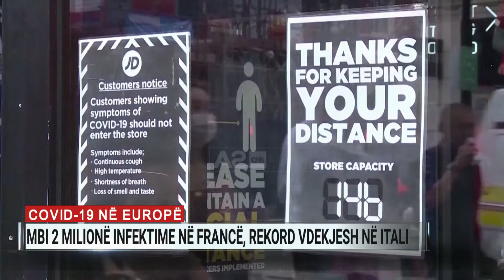Bilanc i hidhur vdekjesh në Europë, por autoritetet shëndetësore thonë se ka nisur stabilizimi